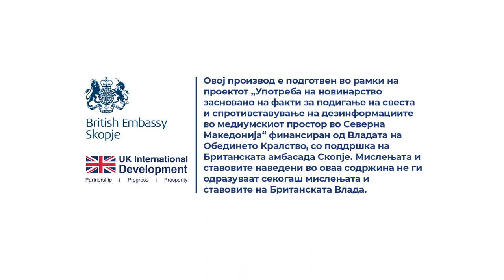Кои овластувања ги има студентскиот правобранител?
Одговара Савче Ѓошева, студентска правобранителка на Универзитетот „Св. Кирил и Методиј“ – Скопје.